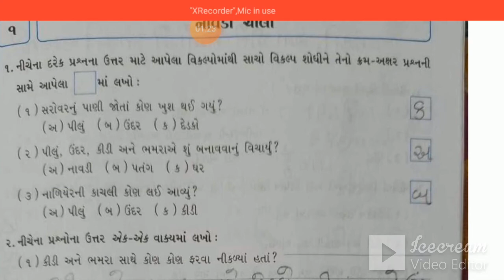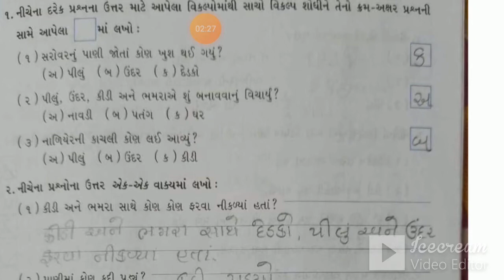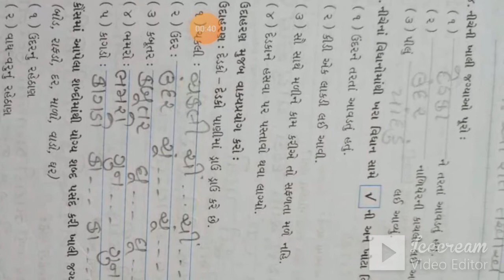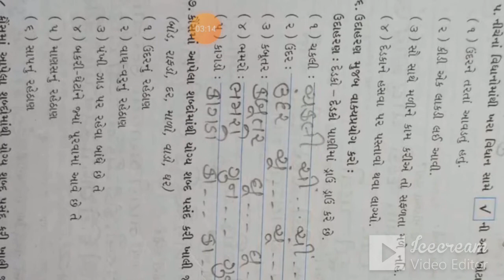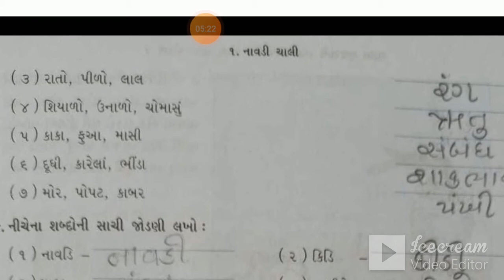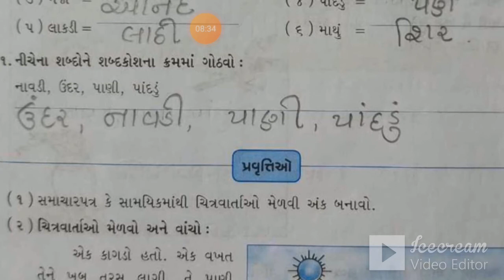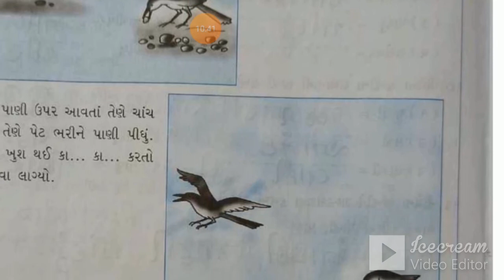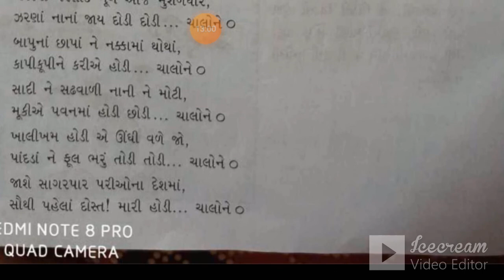STD:4 (GUJ.MED) | GUJARATI | CH-1 | REVISION | TEACHER : RAJESHREEBEN SANGHAVI